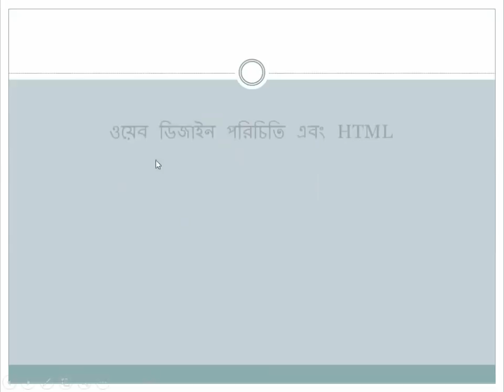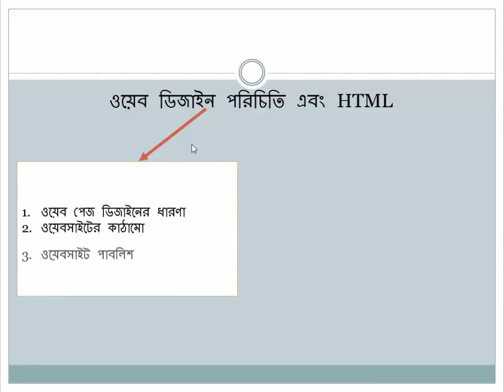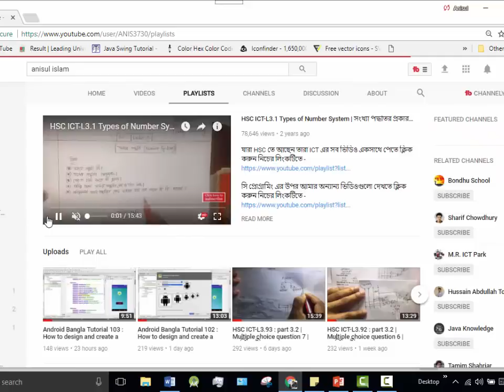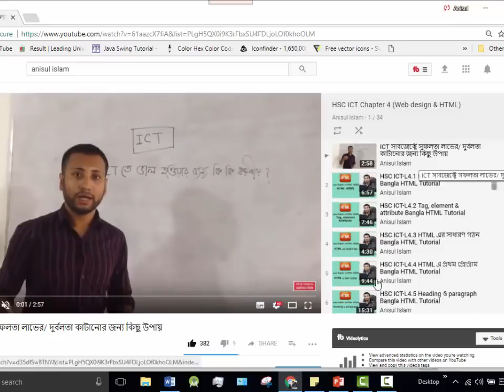HSC ICT | html bangla tutorial 1 : Introduction to chapter 4 | চতুর্থ অধ্যায় পরিচিতি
⭐️ Video Contents ⭐️
⌨️ (00:00) Introduction
⌨️ (00:11) chapter introduction
⌨️ (04:31) outro